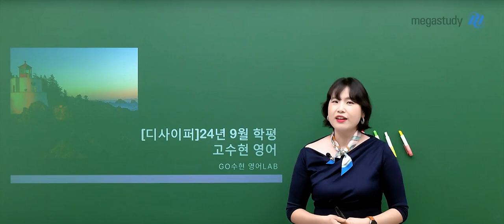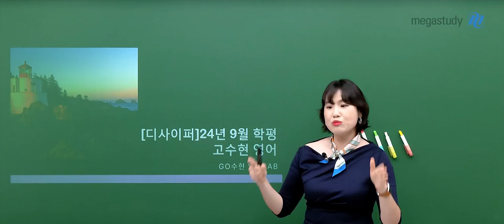[메가스터디] 영어 고수현쌤 - 고1&고2 9월 학평 분석 Decipher OT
영어 고수현 선생님의 고1&고2 9월 학평 분석 Decipher OT 영상입니다.